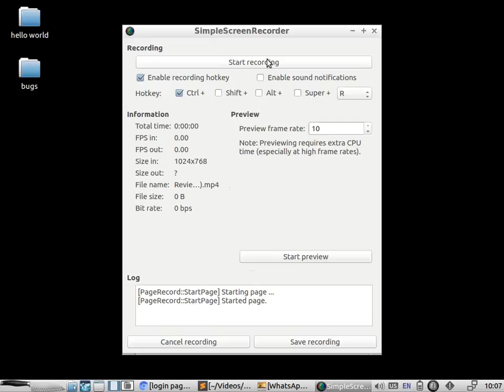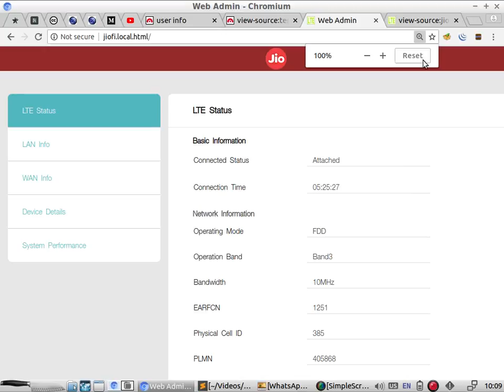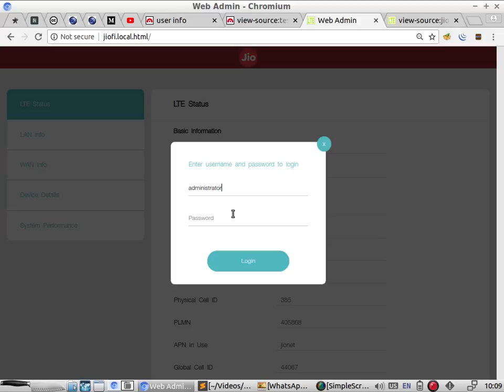Review webpage comments and metadata for information leakage OTG INFO 005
TOPIC : Review webpage comments and metadata for information leakage (OTG-INFO-005)

SUMMARY : It is very common, and even recommended, for programmers to include detailed comments and metadata on their source code. However, comments and metadata included into the HTML code might reveal internal information that should not be available to potential attackers. Comments and metadata review should be done in order to determine if any information is being leaked.

HOW TO TEST VULNERABILITY:

 - Find juicy Information in Source Code like password / Directory

 always check html code / comment/ java script validations

THANKS YOU : OWASP Testing Guide
THANKS YOU : HackerOne / BugCrowd